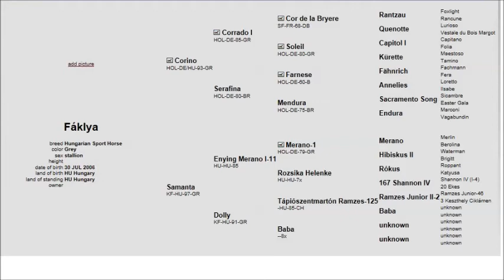Fackel - 8 years old stallion for sale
8 years old stallion for sale.

He is a very intelligent stallion, he is suitable for both sport and hobby.

In Hungary he is certificated as a stallion in the Hungarian Halfblood Breed.

The horse could be tried anytime.